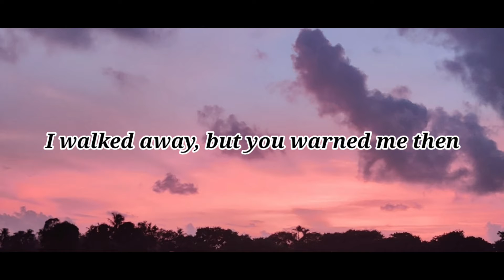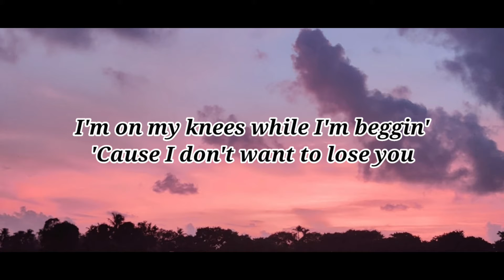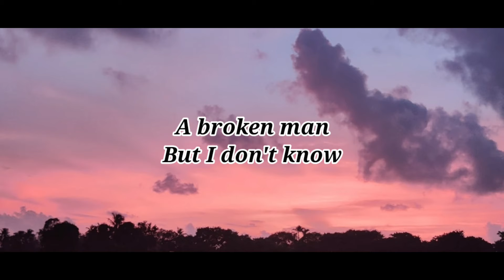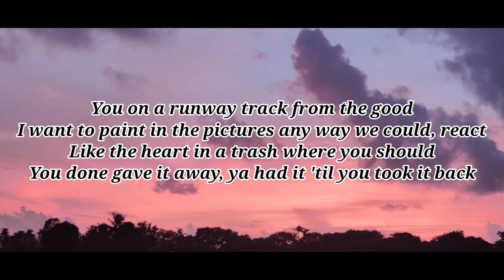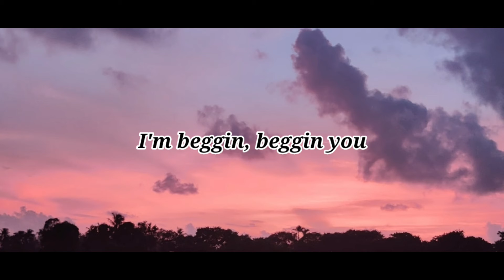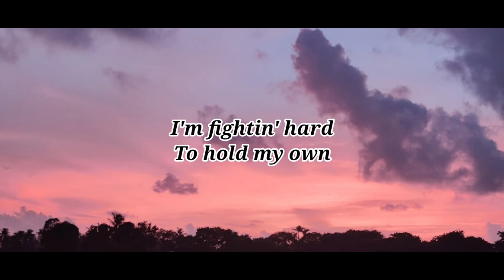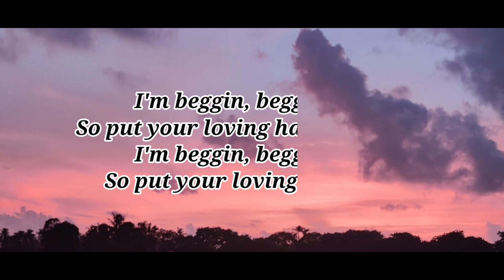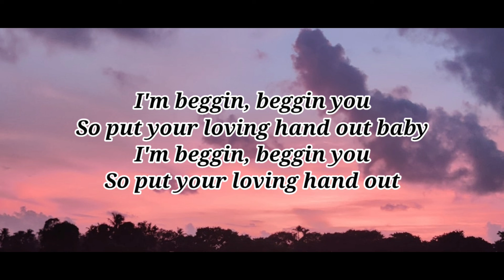Beggin You Lyrics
Maneskin Beggin You Song Lyrics
beggin you lyrics tiktok